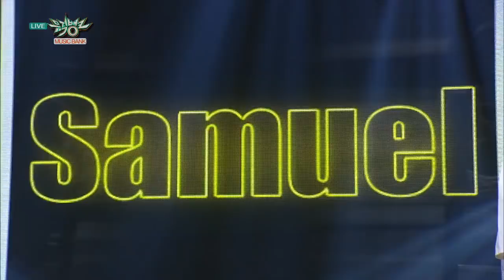Samuel (사무엘) - ONE [Music Bank / 2018.04.27]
▶ MusicBank Short Clip Play List